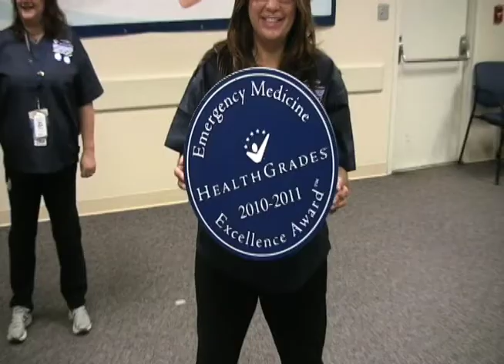Service Excellence Team- Healthgrades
Service Excellence team HealthGrades Contest